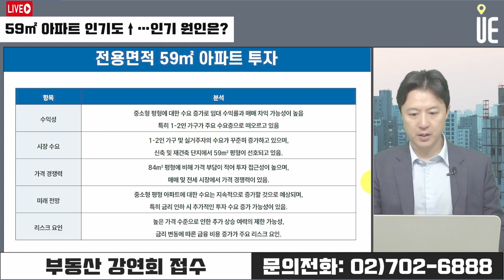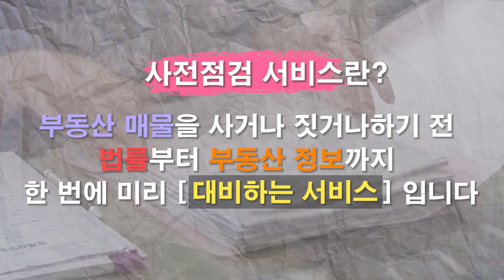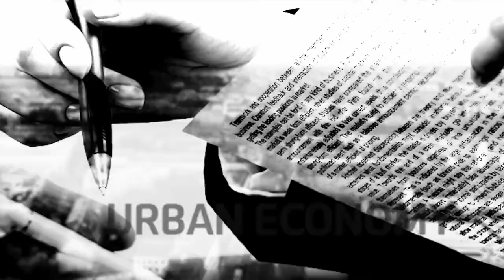서울 59㎡ 아파트, 청약 경쟁률 폭발! 매매가도 신고가! [12시 송승현 라이브]